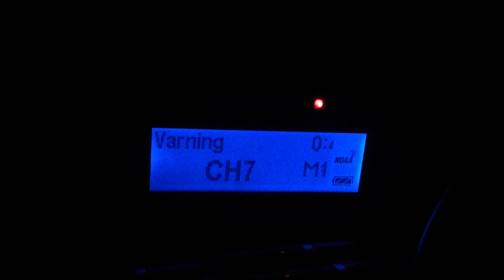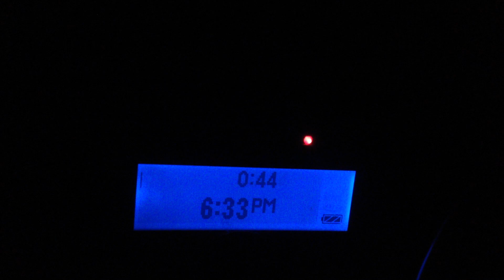Pi Day 2019 Severe Thunderstorm Warning (part 2)